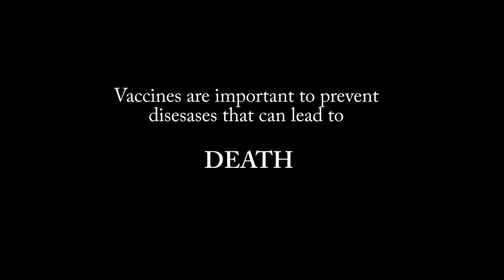HIB Vaccine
This is an awareness video for the importance of the haemophilus influenzae type B vaccine.